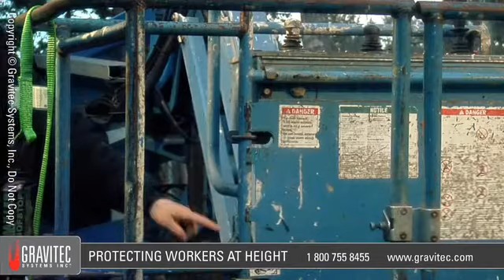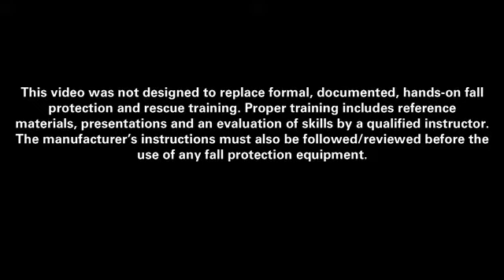Lifts - Fall Protection Forum